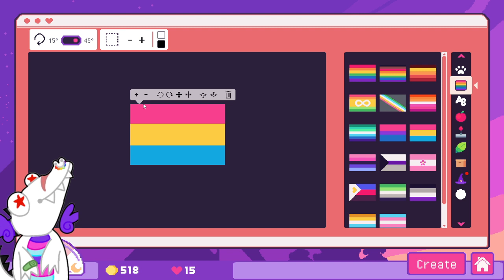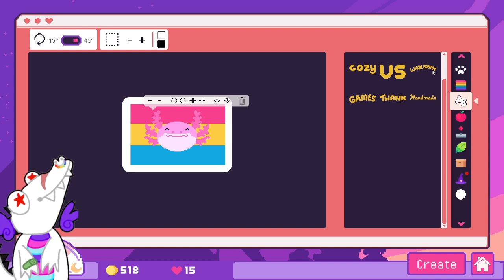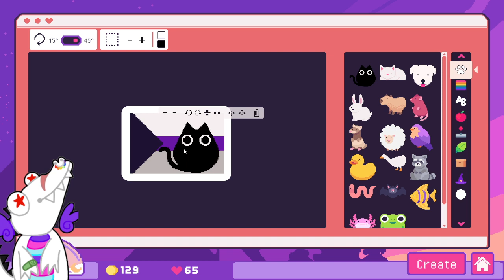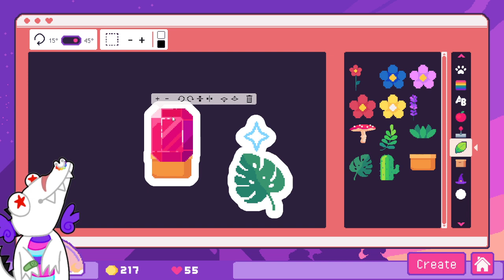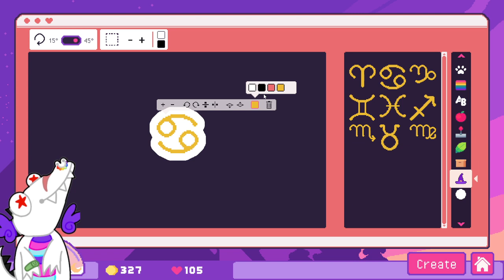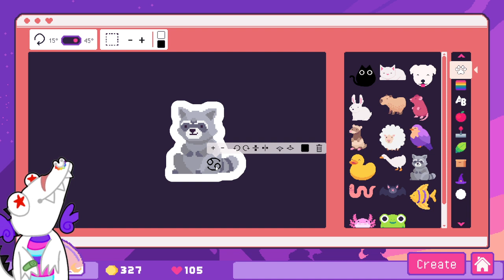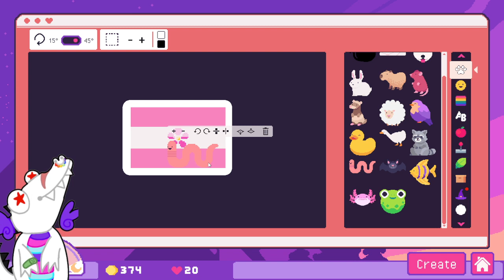So many flags I didn't know! - Sticky Business Part 3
This game is amazing! I'm so excited to be playing it.